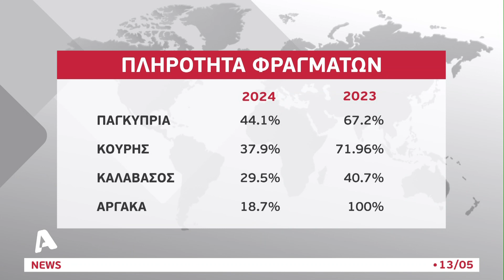Αδειάζουν τα φράγματα στην Κύπρο | AlphaNews Live